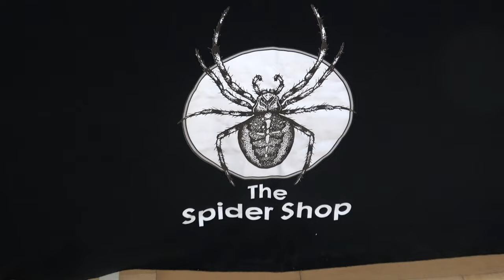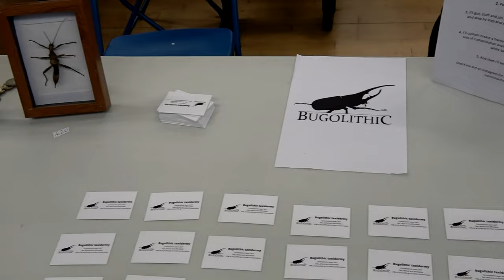South Western Invert Show 2022!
The Spidershop

Bugzuk

Mantis den

Portsmouth tarantulas

Bugsb4hugs

Spider planet

Venomous visions

Ants HQ